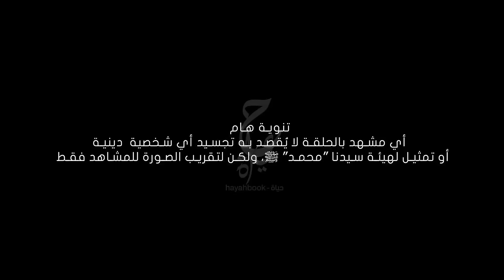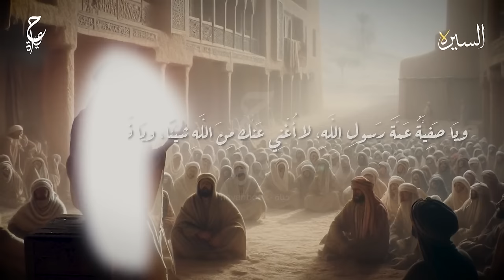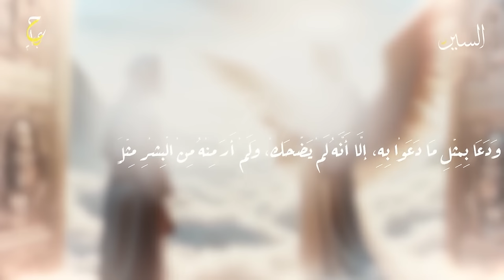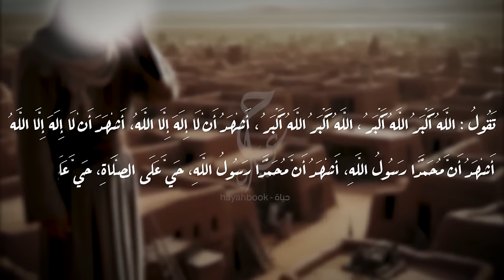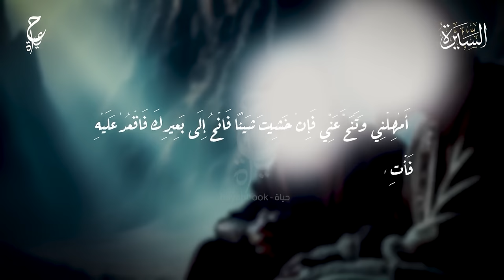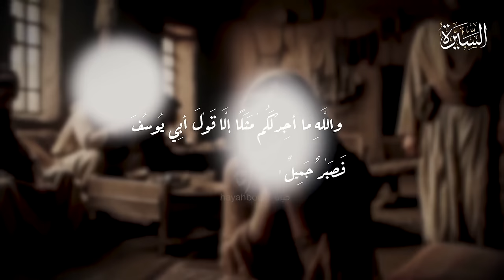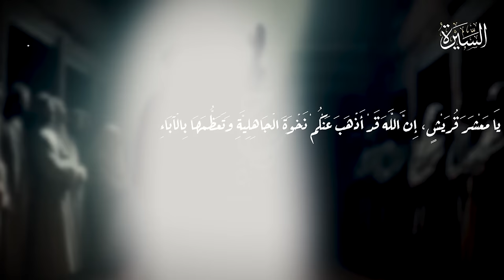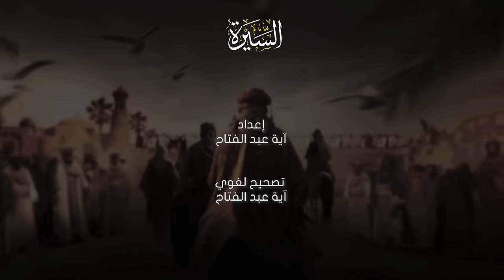حصرياً فيلم سيدنا محمد ﷺ خاتم الانبياء السيرة النبوية كاملة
فيديوهات مقترحة :
محتوى الفيديو :
0:00 المقدمة
0:25 حياة العرب قبل الإسلام
1:17 تقسيم العرب إلى ثلاث طبقات
4:07 ظاهرة وأ د البنات عند العرب قبل الإسلام
5:58 شرب الخمر عند العرب قبل الإسلام
7:25 الميسر عند العرب قبل الإسلام
8:09 الزنا عند العرب قبل الإسلام
9:27 حرمان المرأة من الميراث
11:19 العصبية القبلية عند العرب قبل الإسلام
14:37 مكانة المرأة في الجاهلية
15:46 الزواج عند العرب قبل الإسلام
17:32 الطلاق عند العرب قبل الإسلام
18:20 العبادة في شبه الجزيرة العربية
19:25 عبادة الأصنام
21:18 صفة الكرم والجود عند العرب
22:09 صفة الشجاعة والفروسية عند العرب
24:50 مولد أعظم الخلق سيدنا محمد صلى الله عليه وسلم وتسميته بابن الذبيحين
29:43 مرضعات الرسول وأشهرهن حليمة السعدية
37:00 محاولة اليهود قتل سيدنا محمد
40:23 وفاة آمنة بنت وهب والدة سيدنا محمد وكفالة ابو طالب
43:50 تنبؤ بحيرا الراهب بسيدنا محمد
46:00 قصة تجارة سيدنا محمد بأموال السيدة خديجة بنت خويلد والزواج منها
52:00 تبني الرسول لزيد بن حارثة
55:20 مكانة الكعبة
1:01:14 مرحلة ما قبل نزول الوحي على سيدنا محمد
1:04:38 نزول جبريل على سيدنا محمد
1:09:10 الدعوة السرية للإسلام
1:16:25 الجهر بدعوة الاسلام
1:25:25 معجزة انشقاق القمر ومحاربة قريش للدعوة وايذائهم للرسول والصحابة
1:49:52 سؤال قريش عن قصة أصحاب الكهف
1:53:15 سؤال قريش عن الرجل الطواف
1:53:48 سؤال قريش عن الروح
1:54:41 هجرة المسلمين إلى الحبشة وفرض حصار على أهل  مكة
2:08:40 عام الحزن
2:13:13 رحلة سيدنا محمد إلى الطائف
2:19:35 من أسباب نزول سورة الجن
2:20:45 سبب نزول سورة يوسف
2:23:00 رحلة الإسراء والمعراج
2:43:20 تكذيب قريش لرحلة الإسراء والمعراج وعرض سيدنا محمد نفسه على القبائل
3:03:35 زواج سيدنا محمد من السيدة سودة بنت زمعة
3:05:20 بيعة العقبة الأولى والثانية
3:10:00 هجرة سيدنا محمد إلى المدينة
3:41:00 زواج النبي من السيدة عائشة رضي الله عنها
3:44:32 فرض حدود الإسلام
3:53:10 تحويل القبلة
3:58:34 الفرق بين السرايا والغزوات
4:02:25 غزوة بدر الكبرى
4:25:09 زواج علي بن أبي طالب وفاطمة الزهراء
4:26:43 غزوة ذي أمر
4:30:12 غزوة بحران
4:30:45 غزوة بني قينقاع
4:40:11 غزوة أحد ومقتل حمزة بن عبد المطلب
4:55:23 غزوة حمراء الأسد "تتمة أحد "
4:57:28 زواج سيدنا محمد من حفصة بنت عمر
4:59:27 زواج سيدنا محمد من زينب بنت خزيمة
5:01:25 يوم الرجيع
5:05:23 حادثة بئر معونة
5:14:20 غزوة بني النضير وسبب نزول سورة الحشر
5:18:14 غزوة ذات الرقاع
5:23:20 غزوة بدر الأخرة
5:25:35 زواج سيدنا محمد من السيدة أم سلمة
5:28:37 غزوة دومة الجندل
5:30:00 غزوة الخندق " الأحزاب "
 5:51:34 غزوة بنو قريظة
6:00:35 زواج سيدنا محمد من أم حبيبة
6:04:23 زواج سيدنا محمد من السيدة زينب بنت جحش ونزول آية فرض الحجاب
6:10:10 غزوة ذي قرد "غزوة الغابة "
6:12:15 غزوة بني المصطلق
6:13:48 عبدالله بن أبي بن سلول رأس النفاق
6:20:00 حادثة الإفك
6:31:00 زواج سيدنا محمد من جويرية بنت الحارث
6:32:32 بيعة الرضوان وصلح الحديبية
6:48:25 سبب نزل سورة الفتح
6:51:00 إرسال سيدنا محمد عدد من السرايا
6:52:05 فريضة الحج
6:53:35 ارسال سيدنا محمد  الصحابة إلى الملوك والحكام
7:02:12 غزوة خيبر
7:14:20 قصة الشاه المسمومة
7:15:50 عمرة القضاء
7:18:40 زواج سيدنا محمد من السيدة ميمونة بنت الحارث
7:19:14 إسلام خالد بن الوليد وعمرو بن العاص
7:20:30 غزوة مؤتة
7:26:50 سرية ذات السلاسل
7:28:17 سرية سيف البحر
7:29:00 اسلام ابو سفيان  وابو العباس بن عبدالمطلب
 7:42:02 فتح مكة ونزول سورة النصر
7:55:35 غزوة حنين
8:02:00 غزوة الطائف
8:08:40 إسلام كعب بن زهير
8:12:30 زواج سيدنا محمد من السيدة ماريا القبطية
8:16:45 غزوة تبوك
8:37:45 عام الوفود
8:40:55 مسيلمة الكذاب
8:43:10 ارسال سعد بن معاذ إلى بلاد اليمن
8:44:20  يوم وفاة ابراهيم ابن النبي
8:45:20 ارسال علي بن ابي طالب إلى بلاد اليمن
8:46:24 حجة الوداع
8:55:15  مرض سيدنا محمد صلى الله عليه وسلم ووفاته